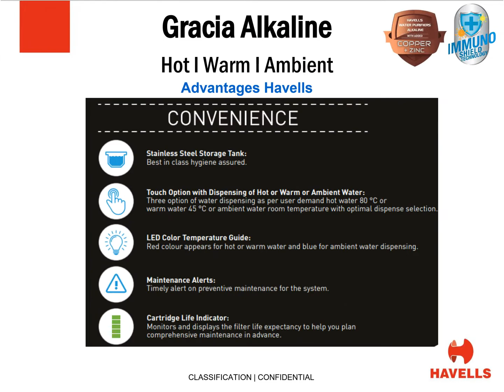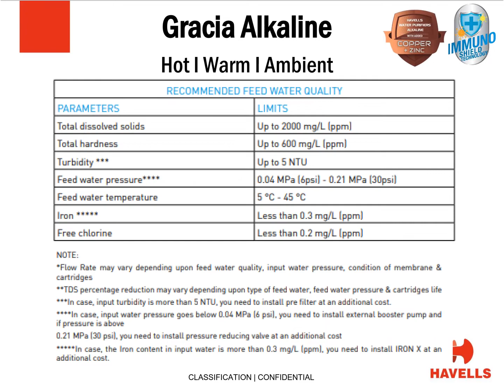Havells Gracia Alkaline Marketng Brief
To Buy Havells Latest Water Purifiers 2022

Havells Digi Touch Alkaline 6 L Absolutely Safe RO + UV Purified pH Balanced Water Purifier with 8 Stages, Double UV Purification and Patented Alkaline Water Technology

Havells Fab UV Storage Water purifier with 5 Stages (White and Green, 7 litre)

Havells Pro Alkaline 7 Liter RO+UV Water Purifier

Havells Max Alkaline 7 Litre Absoulety safe RO + UV purified Alkaline Water Purifier with 8 Stages, Patented Corner/wall mounting and Alkaline water technology (Sparkling White and Blue)

Havells Gracia Alkaline 6.5 litre RO + UV purified alkaline Water Purifier with stages

Havells Active Plus Absolute Safety with Double Purification through UF and UV Water Purifier with 4 Stages with Smart Alerts and Electrical Protection system

Havells UTC Alkaline with 100% RO & UV Purified Alkaline Water Purifier

Havells Delite DX 100% RO+UV, pH balanced SS Tank Water Purifier

Havells Delite High Recovery 6.5 Litre Absolutely Safe RO+UV Purified Alkaline Water Purifier with 8 Stages Triple Protection: SS Tank with UV LED

Havells Pro Patented Corner/Wall mounting and Alkaline Water Technology Absolutely Safe RO + UV Purified Alkaline Water Purifier with 7 Stages

Havells Active Crystal Clear UV Purified Water Purifier with 3 Stages with Smart Alerts and Electrical Protection System